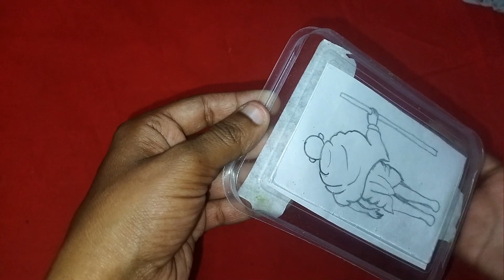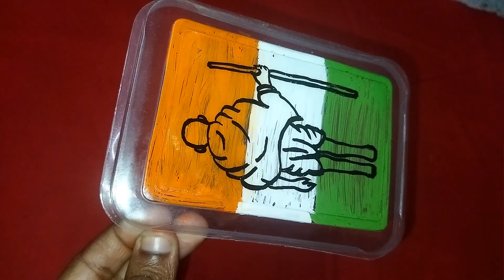simple idea# gandhi jayanthi craft